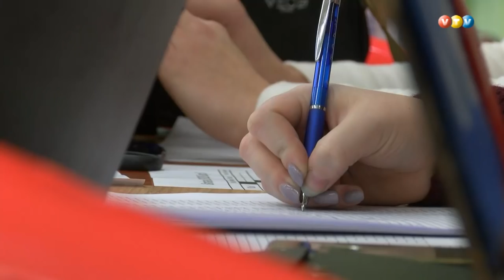Starptautiskais basketbola turnīrs Barkavā